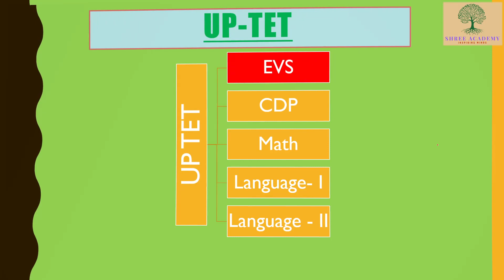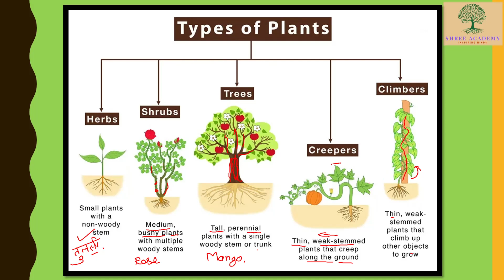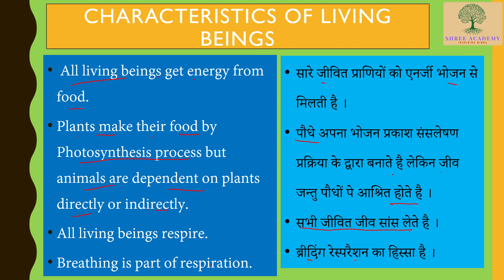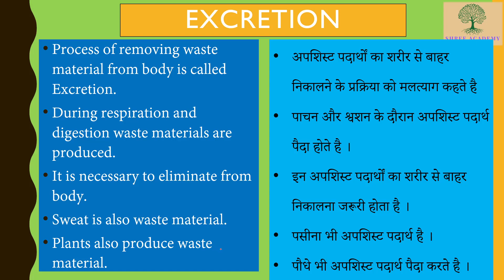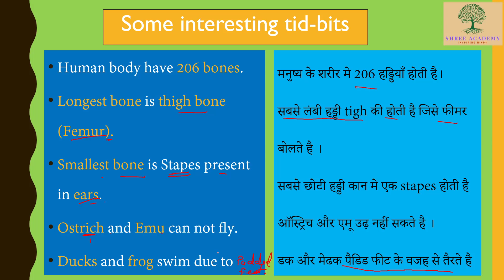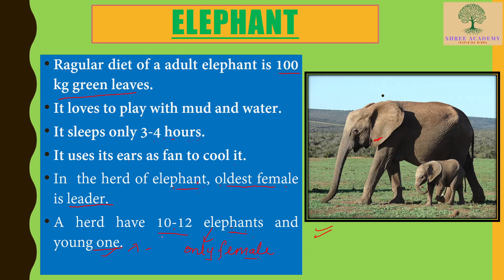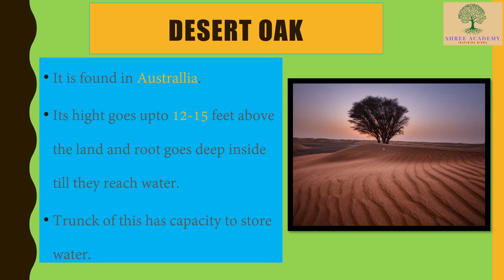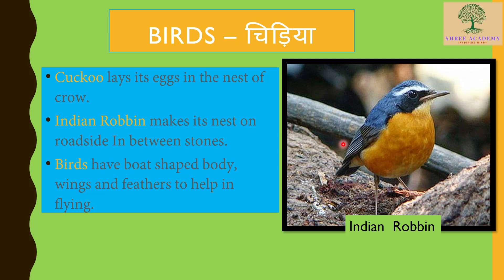CTET – EVS – Plants and Animals । पौधे एवं जन्तु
CTET, CTET Paper 1, CTET Paper 2, CTET Paper I, CTET Paper II EVS, Complete EVS, EVS Notes for CTET

Types of plants – Herbs, shrubs, Trees, Creepers, Climbers
Animals and their respiratory organs
  Characteristics of living beings
Excretion, Sleeping time of Animals
Interesting facts about human body like longest and smallest bone
Interesting facts about Sloth, Elephants, and Tiger
All about special plants, Desert oak
All about Birds like Cuckoo, Indian Robin

पौधों के प्रकार - जड़ी-बूटियाँ, झाड़ियाँ, पेड़, लताएँ, पर्वतारोही
जानवर और उनके श्वसन अंग
प्राणियों के लक्षण
मलत्याग,
जन्तुओ के सोने का समय
मानव शरीर के बारे में रोचक तथ्य जैसे सबसे लंबी और सबसे छोटी हड्डी
स्लॉथ, हाथियों और बाघ के बारे में रोचक तथ्य
विशेष पौधों, डेजर्ट ओक के बारे में सब कुछ
कोयल, इंडियन रॉबिन जैसे पक्षियों के बारे में सब कुछ
paudhon ke prakaar - jadee-bootiyaan, jhaadiyaan, ped, lataen, parvataarohee
jaanavar aur unake shvasan ang
  praaniyon ke lakshan
pashuon ka malatyaag, sone ka samay
maanav shareer ke baare mein rochak tathy jaise sabase lambee aur sabase chhotee haddee
sloth, haathiyon aur baagh ke baare mein rochak tathy
vishesh paudhon, dejart ok ke baare mein sab kuchh
koyal, indiyan robin jaise pakshiyon ke baare mein sab kuchh